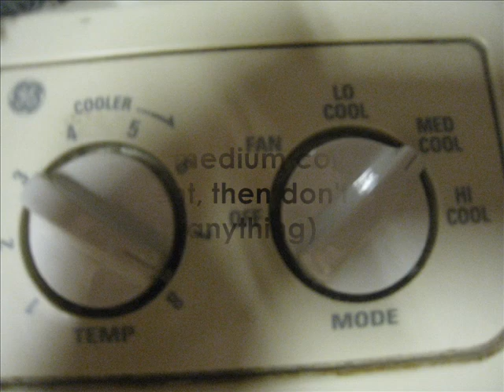Tutorial: How to straighten Synthetic Hair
I AM MAKING MORE GS TUTORIALS.  XD HYPERCAM IS WORKING AGAIN!!!

Yes...it is possible to straighten synthetic hair. The video says it all...so just watch!